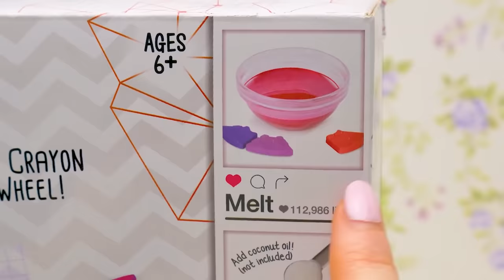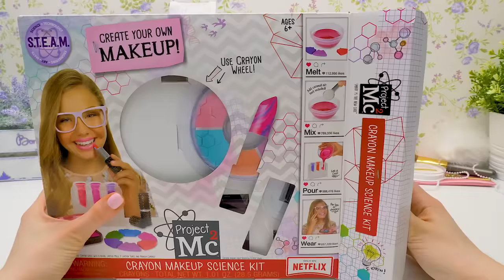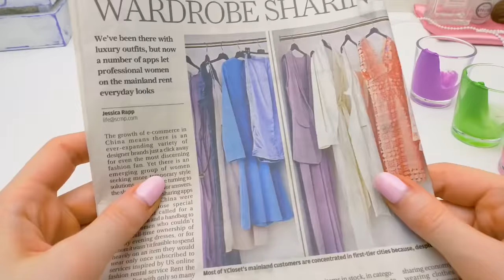Cool DIY Makeup And Makeup Organizer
When you're trying to get ready for a date, you need to have everything at hand, right? That's why slime Sam is helping his friend Sue to make a spacious house for all her make up. So next time she goes on a date she won't have any problems with finding what she needs.

And now, with an extra storage for girls treasures, Sue decides to treat herself and make her own makeup!